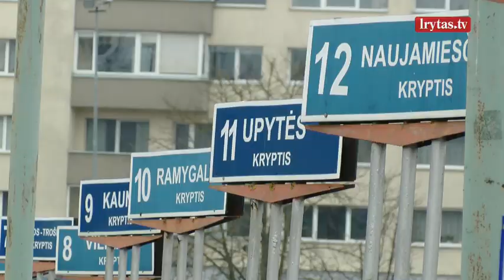Nerimas dėl kelionių autobusais: ar atokių vietovių gyventojai neliks be susisiekimo?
Suirutė tarp Lietuvos vežėjų – konkurencijos taryba nurodė nutraukti galiojančias sutartis su tarpmiestinius maršrutus aptarnaujančiomis įmonėmis. Anot vežėjų, toks sprendimas gali būti pražūtingas pandemijos nustekentoms įmonėms.